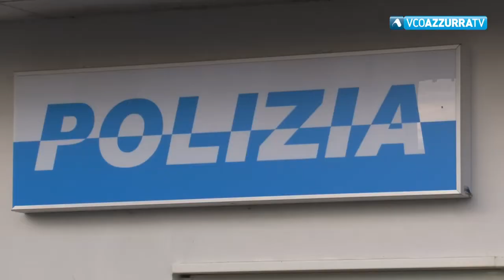Lite finisce con un accoltellamento a Intra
23 marzo 2019 - E' sucesso ieri sera, arrestato dalla Volante della Polizia un 58enne già noto alle forze dell'ordine, avrebbe colpito un giovane con una lama